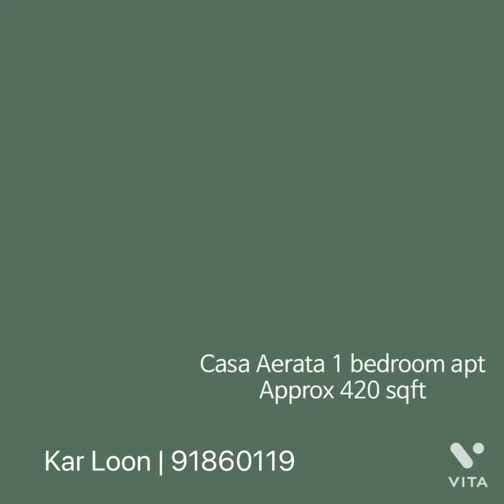Casa Aerata 1 bedroom apt approx 420 sqft